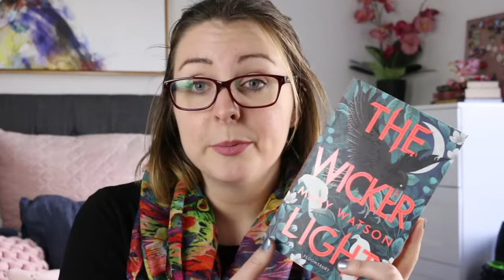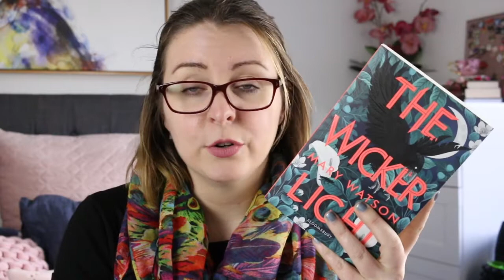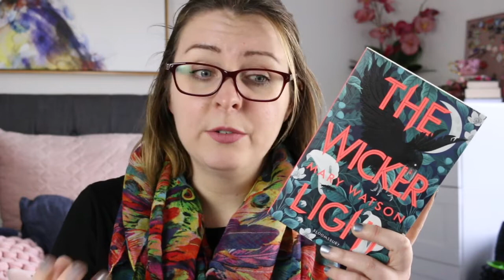Books Beside My Bed #88 | Romance, Urban Fantasy and more!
This week I read a lot of things. Again.

Lips //